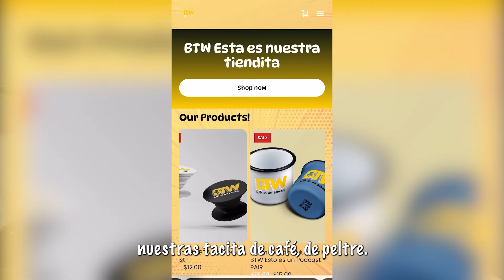EP62 - Sufrimos una colisión vehicular camino a las elecciones del 28 de Julio - BTW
¡El Podcast que estabas esperando!

Nuestro Setup:
Mic Juan y Josuhe
Mic (Invitados)
Camara 1
Camara 2
Lente 1
Lente 2
Grabadora de audio
Stand de mic
Cables de mic
Audifonos de Juan
Luz princi pal
Stand de luz